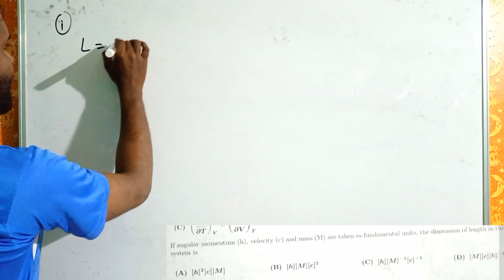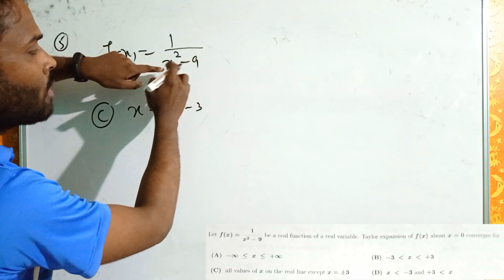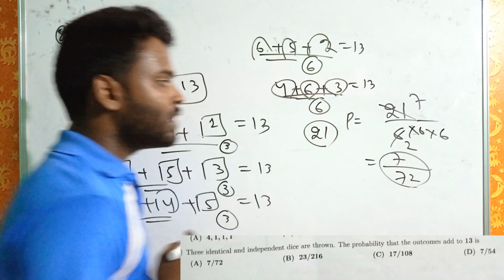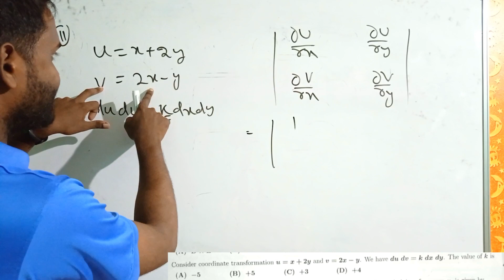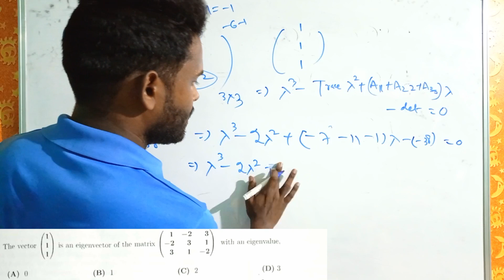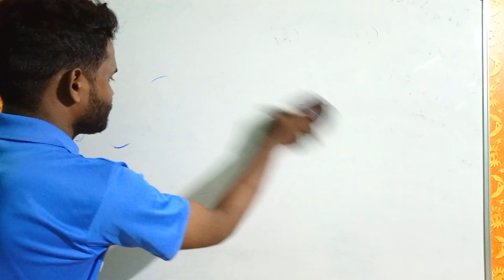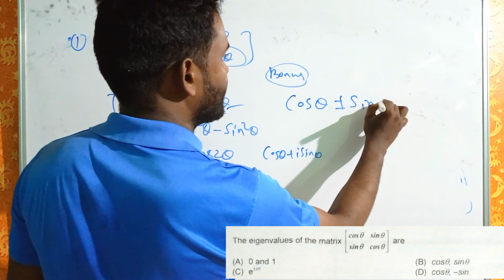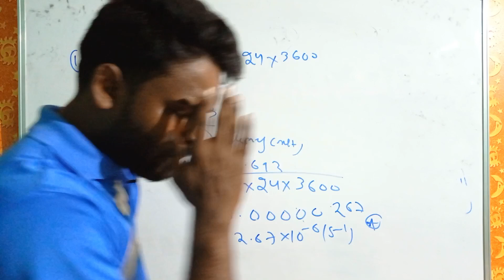CUCET 2020||PG Physics solutions (Part-2) ||19 Sept paper questions and answers